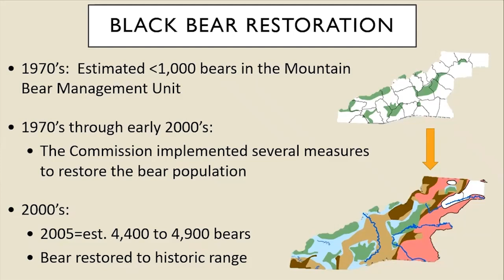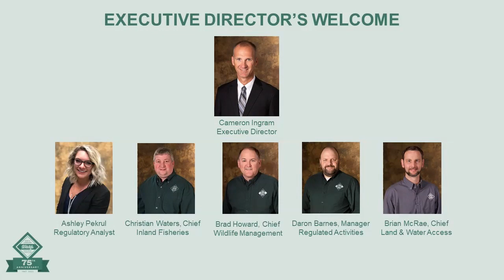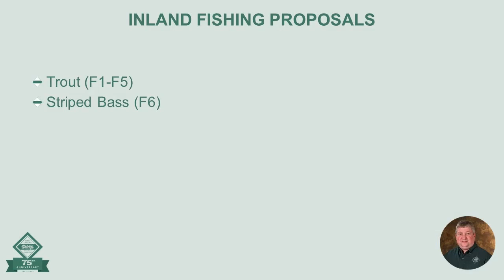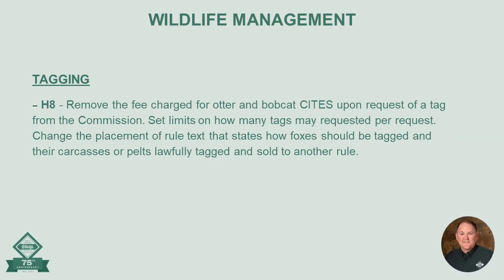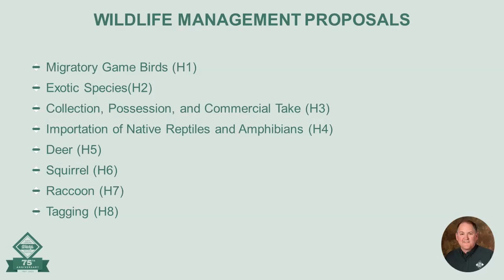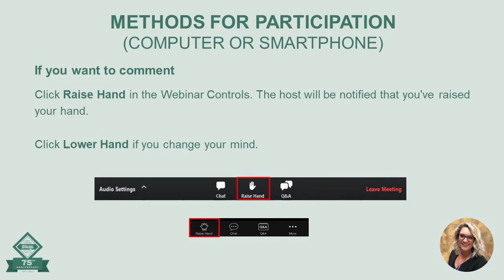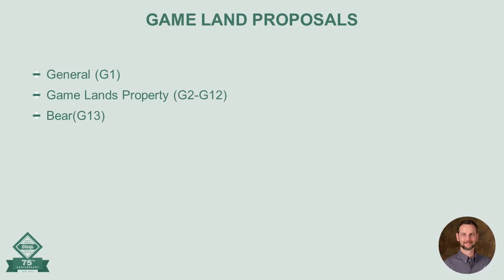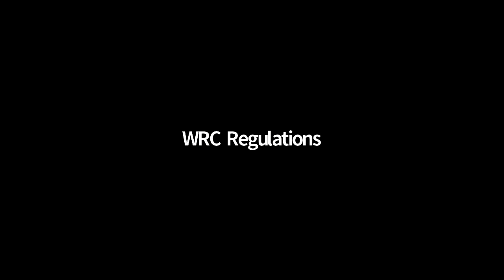NCWRC 2022 2023 Proposed Regulations Public Hearing - recorded January 20, 2022